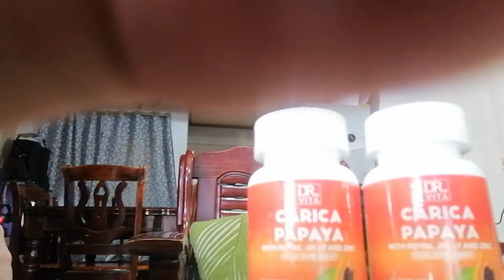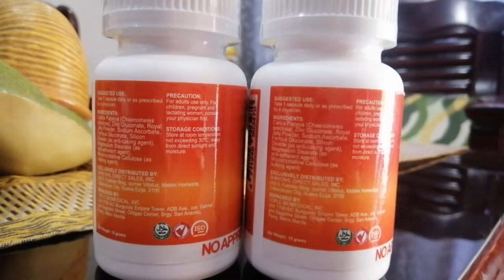TRY DR VITA CARICA PAPAYA | PRODUCT REVIEW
Hi guys..Flex ko lang po sainyo ang  DR VITA CARICA PAPAYA ..sa video na ito  share ko po sainyo ang HEATH BENEFITS kapag uminom kayo ng CARICA PAPAYA..Once again thank you MYSUKIPH  sa pagbigay sakin ng products..malaking tulong ito sakin para madagdagan ang confidence ko when its comes sa pag papa sexy..Please watch my video ..and  Don't Forget to LIKE..SHARE..COMMENT ..and SUBSCRIBE !